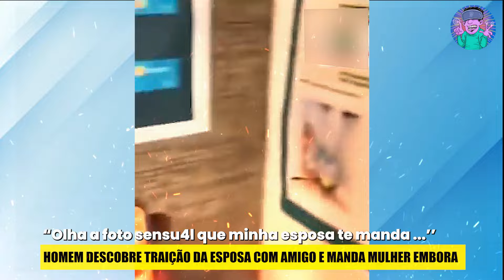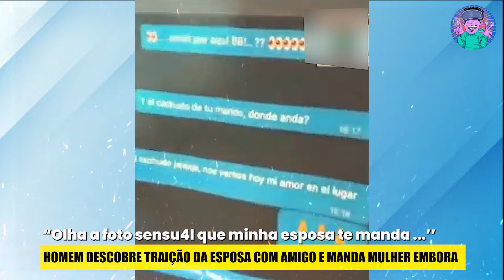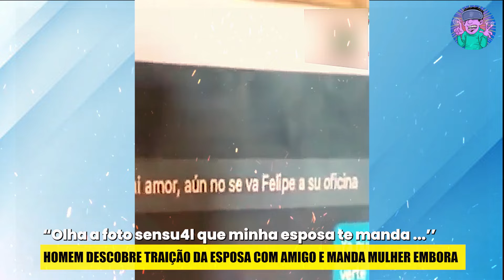HOMEM DESCOBRE TRAIÇÃO DA ESPOSA COM AMIGO E MANDA MULHER EMBORA